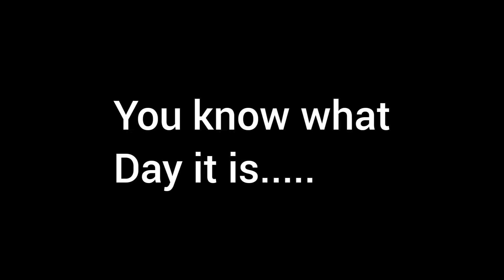You know what day it is.......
6TH OF JUNE 1944!